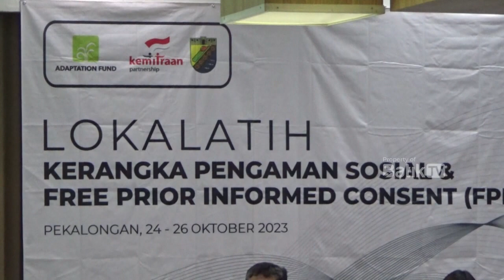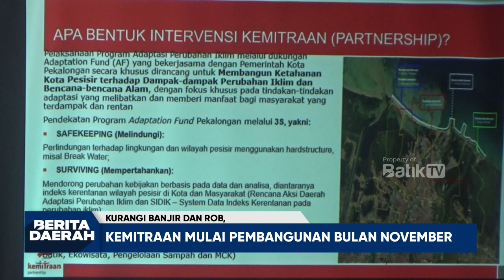KURANGI BANJIR DAN ROB, KEMITRAAN AKAN MULAI PEMBANGUNAN BULAN NOVEMBER